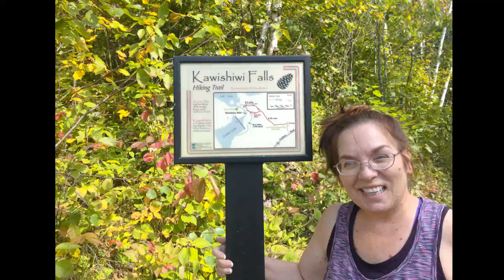Hiking in Superior National Forest Sept 2019